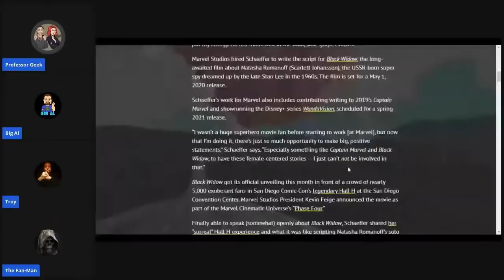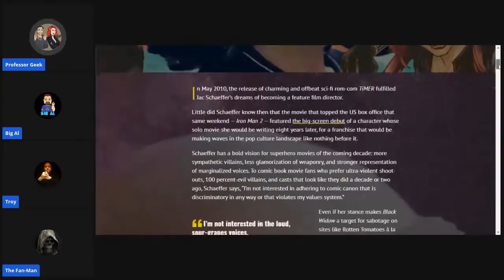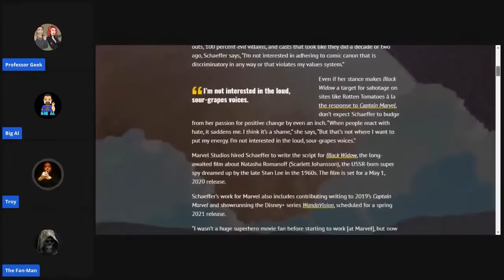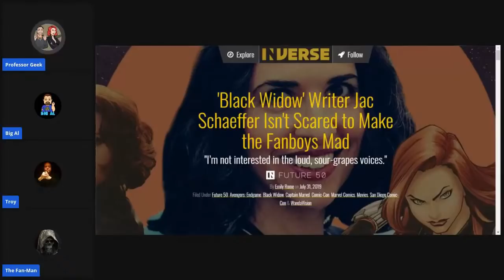Fans No Longer Care About Faithful Adaptations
Highlights from this week's Office Hours concerning the lack of concern for faithful franchise film adaptations.

Become a channel member for exclusive content, including members only re-watches and gaming streams

Ruckersville, VA
22968